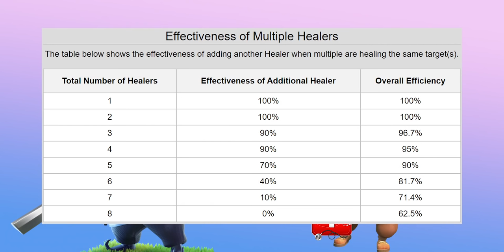Making PEKKA IMMORTAL | PEKKA Vs Heroes | Clash of Clans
Trying to make PEKKA immortal, Clash of Clans.

In this video : We gonna try to make PEKKA immortal using all Healers and Spells. We know it's a historical battle between PEKKA and Heroes. PEKKA is one of the strongest ground troop and she can defeat all Heroes except Barbarian King. Level 75 Barbarian King is simply too strong to be defeated by any single ground troop. We gonna use all Healers and Spells for PEKKA and she will try to defeat all Heroes together. Is it possible? If all Heroes are together, they have total 2218 DPS which is more than a max level Single Target Inferno Tower (2150 DPS). Using more than 7 Healers is useless but still we have to use all army capacity for PEKKA. Also we have noticed some facts about Healers which we have discussed in the video.

Okay, we know max level 75 Barbarian King can defeat max level 9 PEKKA. What if provide 3 max Healers to both? I mean 3 Healers for max Barbarian King and 3 Healers for max PEKKA, who's gonna win if they both fight?

I use Adobe Premiere Pro CC for video editing and Adobe Photoshop CC to make thumbnail.